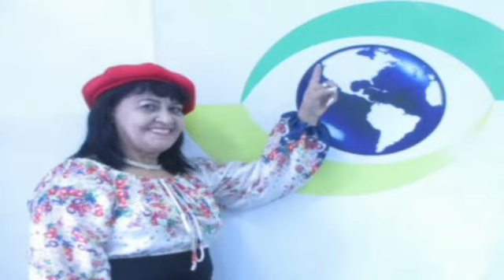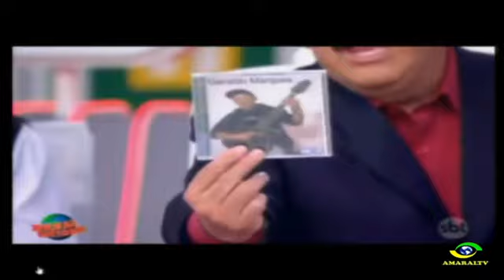PROGRAMA ANDRADINA GUERREIRA DIA 4 10 2020